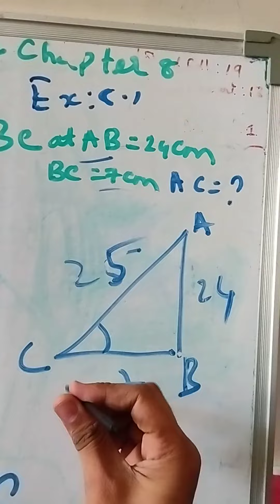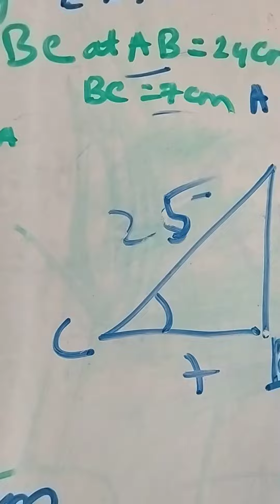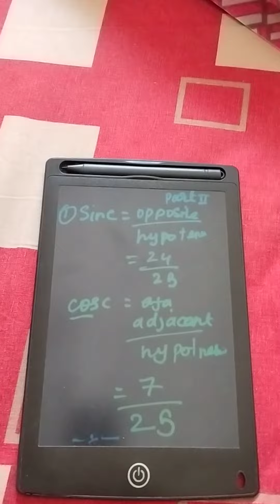Maths#cbseclass10 chapter 8 Introduction to trigonometry Ex 8.1#sanjay 1 sum# part2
Math's cbseclass10 chapter 8 Ex 8.1 upto to sin C , cos C